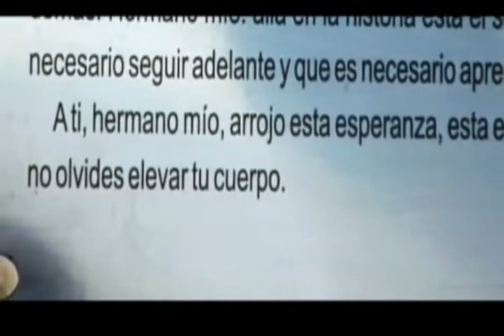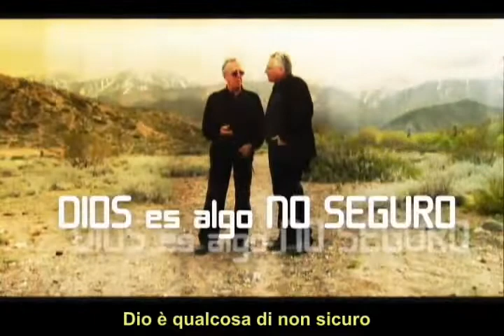2008 05 L'Esperienza - Commenti di Silo, Punta de Vacas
2008 05 L'Esperienza - Commenti di Silo, Punta de Vacas